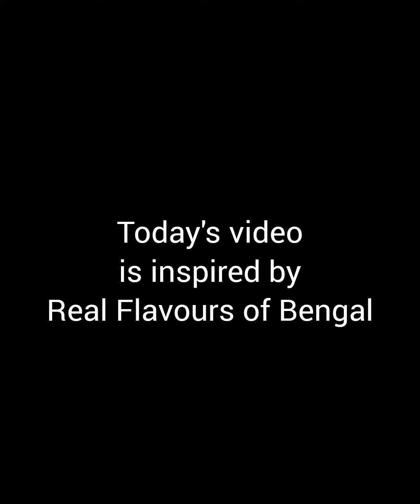No Oil Chicken / Oil-Free Chicken